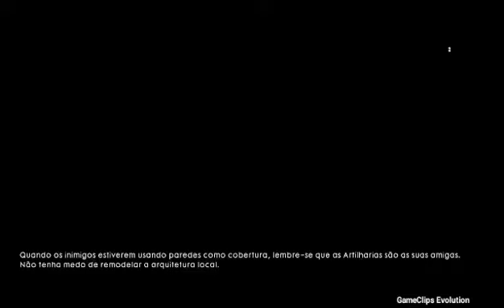BATTLEFIELD 1 - Parte 4 Procure por Velas Novas - Dublado e Legendado PT-BR Gameplay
BATTLEFIELD 1 Parte 4 Dublado e Legendado BR-PT - Gameplay
BATTLEFIELD 1    Parte 4  Procure por Velas Novas Dublado e Legendado PT-BR -Inicio do Gameplay
Battlefield 1 é diferente de qualquer outro jogo fps atualmente. O motivo disso é o cenário da I Guerra Mundial. Usando armas e veículos não tão comuns, como os veículos colossais, você precisa de algum tempo para se acostumar com game.
Se você já joga ele há algum tempo, pode se considerar um jogador intermediário, mas aqui estão 5 dicas de Battlefield 1 que talvez você não saiba.

1. Equipamentos predefinidos

Essa é uma dica que até mesmo os melhores jogadores de Battlefield 1 talvez não saibam, e é muito útil. Muitas vezes os jogadores tem que organizar do zero seus equipamentos no menu do jogo, perdendo bastante tempo. E não para por aí, enquanto você está ali escolhendo sua arma a sua equipe está batalhando com um jogador a menos. E como sabemos, Battlefield 1 requer muito trabalho em equipe para completar os objetivos.

Os equipamentos predefinidos podem ser criados entrando no Menu de Customização durante uma partida. O que os jogadores não percebem é que você pode escolher entre três configurações predefinidas, acumulando um total de 12 configurações que podem ser usadas durante o jogo. Para customizá-las, vá até o nome da classe, acima da arma primária, e mova para a esquerda ou para a direita. Aqui você poderá modificar três predefinições para cada uma das classes, e até mesmo renomeá-las.

2. Ataque em números

Se você é o tipo de jogador que quer vencer todas as partidas que joga (e você deveria ser assim), então essa dica é para você. Ser o líder do esquadrão é uma ótima ferramenta para garantir que o seu esquadrão e a equipe ganhem o jogo, e é mais importante ainda se você souber essa dica simples, mas efetiva. Quando você manda seu esquadrão atacar um objetivo você verá alguns números perto do Objetivo do Esquadrão. Muitas pessoas pensam que esses números são a quantidade de jogadores que estão em volta, mas na verdade é a quantidade de outros líderes que selecionaram esse mesmo objetivo para ser defendido ou atacado.

A utilidade dessa dica pode parecer inútil para alguns, mas isso permite a você coordenar efetivamente com outros esquadrões e toda sua equipe onde atacar. Se os outros líderes de esquadrão souberem dessa dica, você pode atacar ou defender uma única bandeira com a maioria do seu time de uma vez só.

3. Correr e investida com a baioneta

A investida com a baioneta é uma ótima ferramente que foi adicionada em Battlefield 1, mas não deve ser usada para sair de um ponto para chegar até outro rapidamente. É claro, a investida é ótima para escapar de situações complicadas, mas usar todas as vezes não é recomendado. Você já deve ter visto várias vezes alguns companheiros de equipe usarem a investida da baioneta para chegar mais rápido em um objetivo, e até mesmo você já deve ter feito isso. Porém, apesar do soldado parecer que está correndo mais rápido, ele não está.

O youtuber GY The Gaming Mastermind montou um vídeo mostrando a velocidade de corrida e a investida com a baioneta. Nele podemos ver claramente que correr é muito mais rápido do que usar a investida, já que ela possui um pequeno tempo de carregamento. Então lembre-se, se você quer chegar de um ponto A até o B o mais rápido possível, não use a investida com a baioneta.

4. Mate as Classes de Elite rapidamente

As Classe de Elite em Battlefield 1 permitem aos jogadores se tornarem soldados bem poderosos, e capazes de matar vários inimigos em um pequeno intervalo de tempo. Sua vida e dano altos significam que elas precisam ser finalizadas o quanto antes para permitir que sua equipe continue a avançar e completar o objetivo. Existem algumas maneiras para matar soldados inimigos com Classes de Elite:
A investida com a baioneta irá matar uma Classe de Elite.
Usar granada de gás para eliminar uma Classe de Elite pode ser uma técnica bem efetiva, já que as classes especiais não podem usar a máscara de gás (a não ser o Lança-Chamas).

Usar Balas-K ou Lança-Foguetes podem matar a Classe de Elite com dois ou três acertos.

5. Atirar nas coberturas das janelas e portas

Abrir as janelas em mapas como Sinai Desert pode parecer uma boa ideia para snipers, mas na verdade há um outro jeito muito mais seguro e furtivo. Atirar nas coberturas das janelas e portas permite que você mire por um pequeno buraco que fará até mesmo o melhor atirador inimigo se perguntar de onde ele está levando tiro. E se você recuar um pouco irá se esconder completamente dentro da casa.